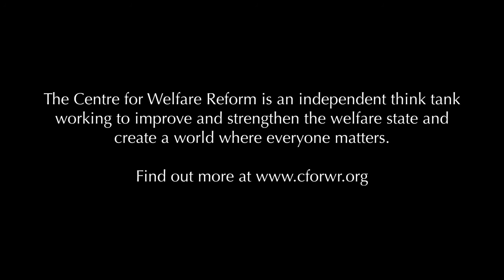24. What is your vision for a better NHS?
David Zigmond says we need to go back to a human NHS, where GP practices are smaller, where people are registered to a person and where staff are permanent and committed to the local community.